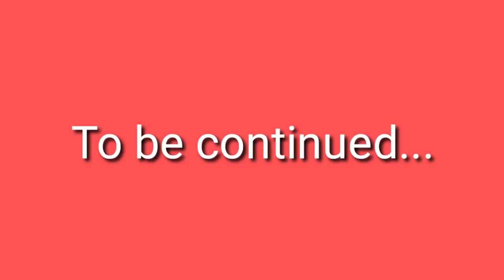NAGKITA Si MAYOR UG IJANG IGSOON/by TerryBurst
Ni Visit mi sa Cortes sa Anak ni Manang Helen